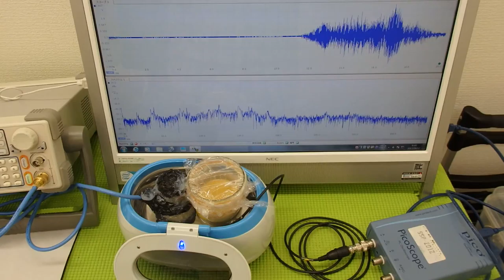超音波の発振制御システム ultrasonic-labo